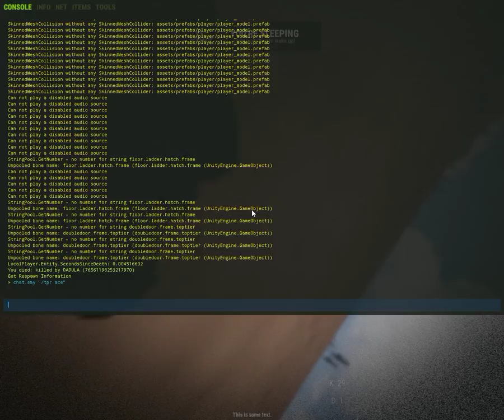RUST 2017 10 08 11 00 43 01 403 806